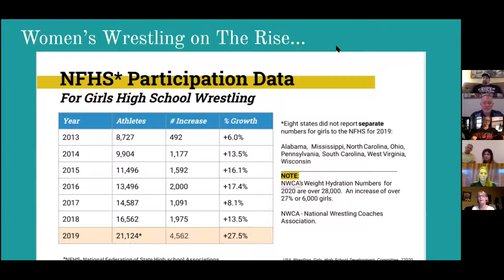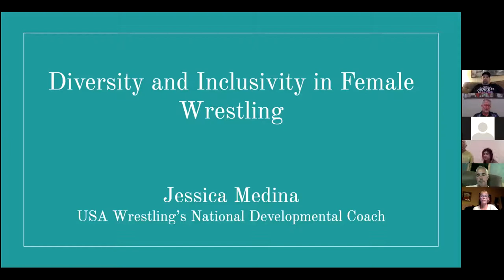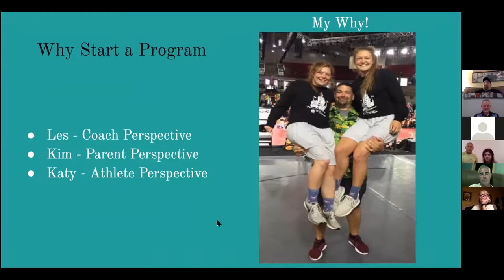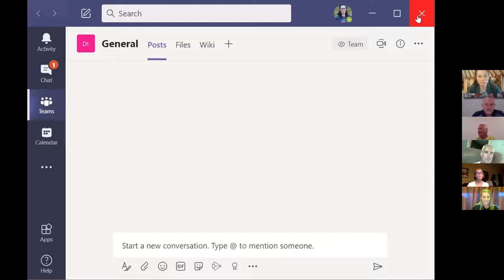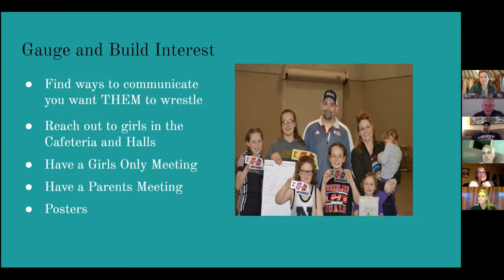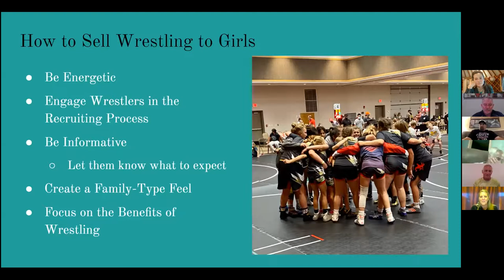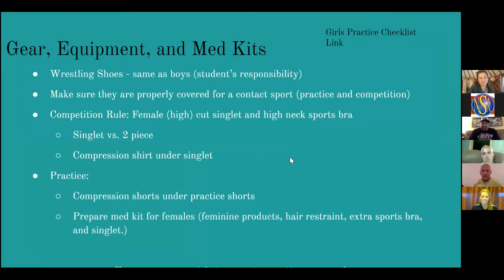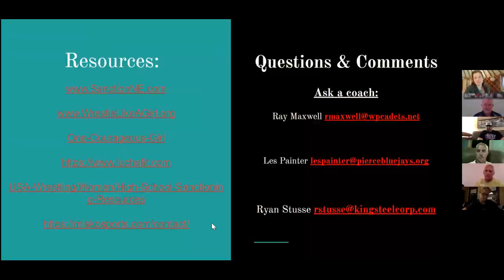SanctionNE Coaches Webinar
Sanction Nebraska Coaches Webinar